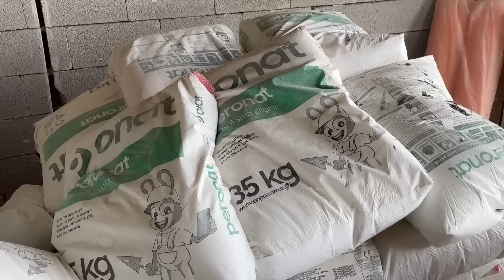BEBEĞİMİZİ KAYBETTİK SANDIK 😞, YAŞADIĞIMIZ KORKUNÇ OLAY 🥺, ŞU SIRALAR YAŞADIKLARIM, DERTLEŞELİM